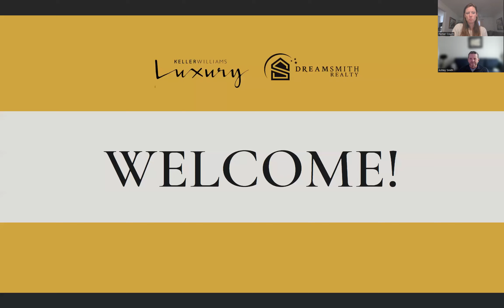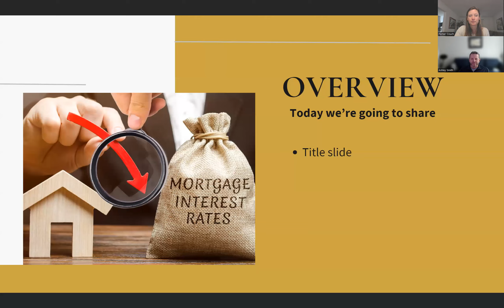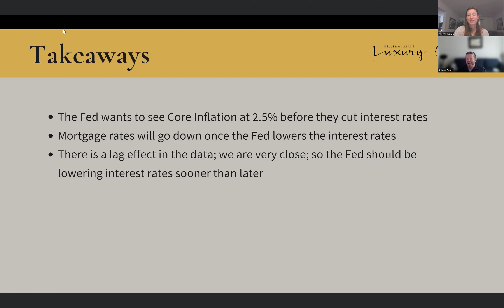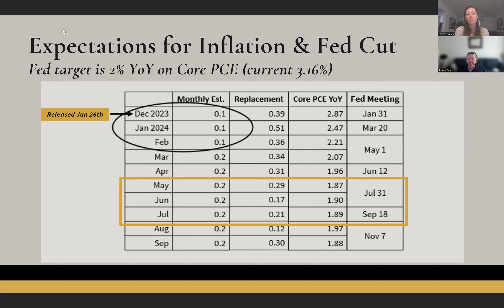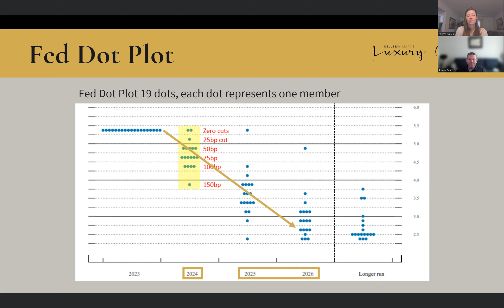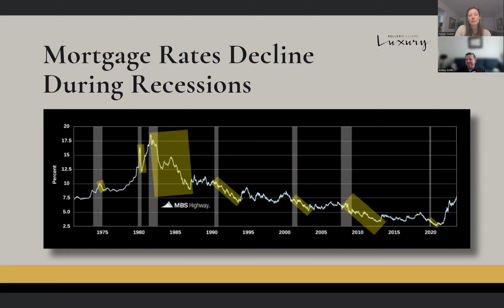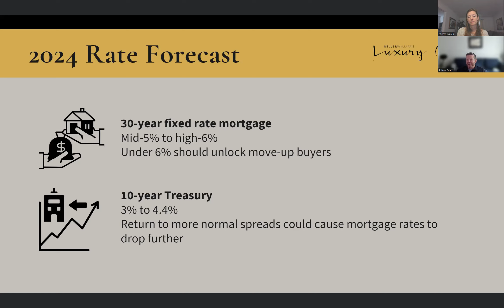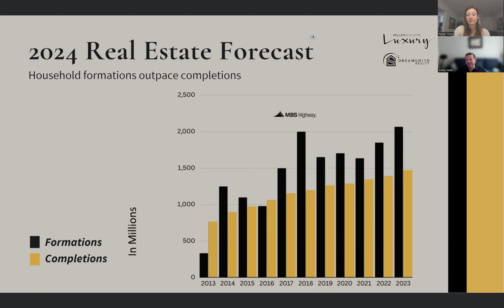2024 Interest Rate Forecast aka "Econ for Dummies"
Ever wondered what inflation is, and what impacts inflation? How about how inflation impacts the Federal Reserve's determination of interest rates? And did you know that all of those things play a big role in mortgage interest rates? Buckle up and hold your hats as we take an "Economics for Dummies" journey with special guest, and long-time mortgage banker, Wendell Couch from Barrett Financial.